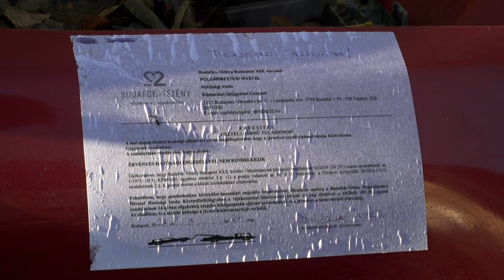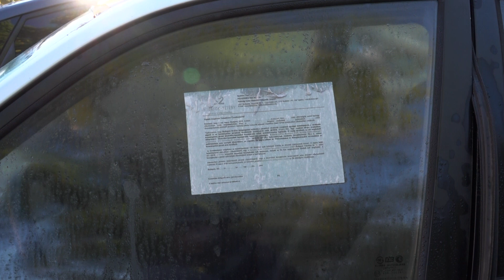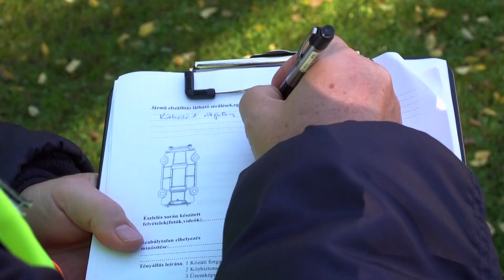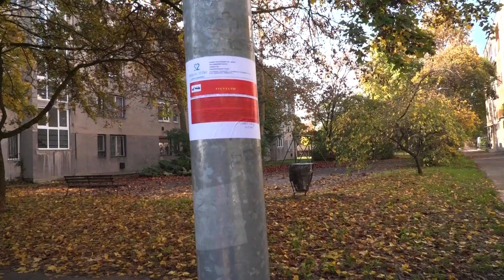Elszállítják a roncsautókat - 2023.11.08.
Új partnerrel, környezetbarát módon folytatódik a roncsautó-elszállítás Budafok-Tétényben. Az elszállítás történhet lakossági bejelentés, valamint a közterület-felügyelő jelzése alapján. November elején a Fácán utcából és a Komáromi útról tűnt el egy-egy használaton kívüli autó.